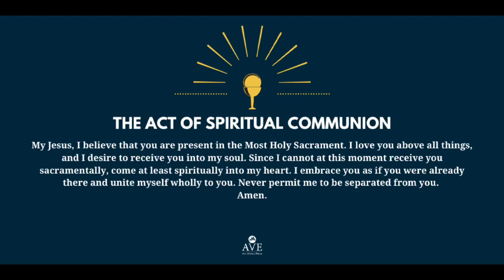14th Sunday in Ordinary Time, Year A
14th Sunday in Ordinary Time, Year A
Saint Margaret of Antioch
Pearl River, New York
Fr. Eric. P. Raaser, Pastor
Fr. Ranford Clarke, Parochial Vicar, and Homilist
Mark LaRosa, Dir. of Music and Choirmaster